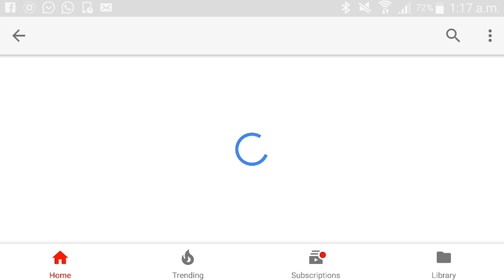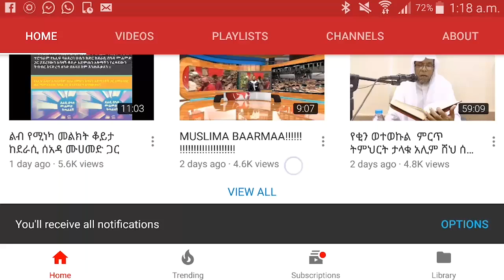አዲስ ምርጥ ፕሮግራም እውነተኛ ስኬት ክፍል 1 በኡስታዝ ሙሀመድ ሙስጠፋ